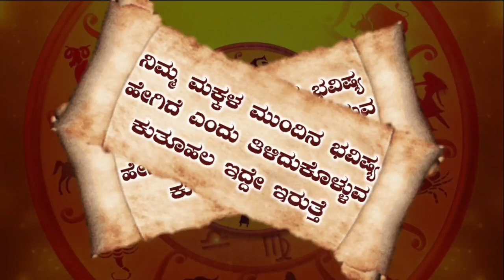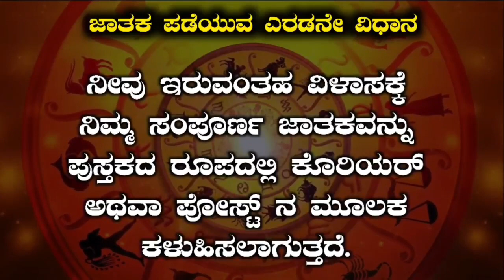ಧನಸ್ಸು ಮಕರ ರಾಶಿ ಉತ್ತರಾಷಾಡ ನಕ್ಷತ್ರದವರ ಗುಣ ಸ್ವಭಾವಗಳು Dhanasu Makara Rashi UttaraShada Nakshtr Instinct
ಧನಸ್ಸು ಮಕರ ರಾಶಿ ಉತ್ತರಾಷಾಡ ನಕ್ಷತ್ರದವರ ಗುಣ ಸ್ವಭಾವಗಳು | All Time Dhanasu Makara Rashi Uttara Shah Nakshtra Instincts in Kannada
ಧನಸ್ಸು ರಾಶಿ ಉತ್ತರಾಷಾಡ ನಕ್ಷತ್ರದವರ ಜಾತಕ ಫಲ | All Time Meena Rashi Uttara Shah Nakshtra Instincts in Kannada
ಈ ವಿಡಿಯೋದಲ್ಲಿ ಧನಸ್ಸು ರಾಶಿಯ ಉತ್ತರಾಷಾಡ ನಕ್ಷತ್ರದ 4 ಚರಣದಲ್ಲಿ ಹುಟ್ಟಿರುವ ಅಂಥವರ ಗುಣಸ್ವಭಾವಗಳು ಆರೋಗ್ಯ ಕೆಲಸ ವಿವಾಹದ ಬಗ್ಗೆ ಸಂಪೂರ್ಣವಾದ ಮಾಹಿತಿಯನ್ನು ತಿಳಿಸಲಾಗಿದೆ.
In this video, the qualities of the astronauts who are born in the 4 stanza of Dhanasu Rashi Uttara Shahd Nakshtra are fully informed about the health work wedding
Credit

Content - Background Music
Channel - You Need Music